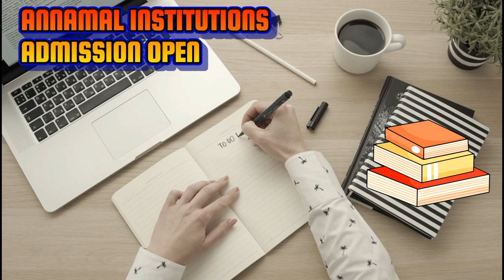Hotel Management. Our Customer.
S Media Digital Marketing

| Social Media Business Promoter | Google & Microsoft Bing Search Engines Handling Specialist | S Media Digital |

OMR, Chennai

Dear Sir/Madam,

I am excited to introduce you to S Media Digital Marketing's comprehensive services in Chennai, designed to significantly enhance your business's online visibility across search engines and social media platforms.

- High-quality videos
- Engaging titles
- Logos
- Banners
- Photos
- Relevant information

Our experienced team will accurately list and optimize your business profile, ensuring maximum online visibility.

With over 20 years of experience in the film and media industry, our technicians excel in:

- Logo design
- Banner creation
- Search engine optimization (SEO)
- Video production
- Photo content creation

Our comprehensive services include:

- Professional YouTube channel setup with logo and banner
- Welcome video (2-4 minutes) and short video (30 seconds)
- Business account setup on YouTube, Facebook, Instagram, LinkedIn, and X
- Google and Microsoft Bing search engine listing optimization
- 25 Google 5-star reviews

Comprehensive Package: Rs. 10,000

Additional Services:

- 5-page website design with domain name: Rs. 3,000 (1st year), Rs. 1,500 (renewal)
- Search Engine Marketing (SEM): Rs. 2,000 (5,000 YouTube video views)
- Google reviews and Google Maps setup

View our successful projects:

S Media Digital
Annamal Institute
Kailash Gold House
Sukanya Constructions
9 Colours TV (SEM Done)

Thank you for considering our services. We look forward to helping your business thrive.

Warm regards,

Suriya Biroji
Writer, Director, Editor & Cinematographer

Changes made:

- Corrected punctuation and grammar
- Improved sentence structure and clarity
- Standardized formatting
- Added bullet points for services
- Emphasized key benefits and services

Feel free to let me know if you need further adjustments!